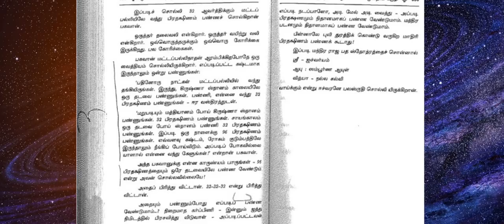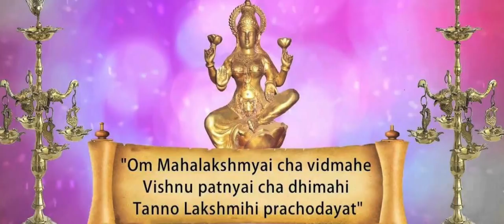மஹாலக்ஷ்மி வாசம் செய்ய மற்றும் அருள் புரிய செய்யவேண்டியவை